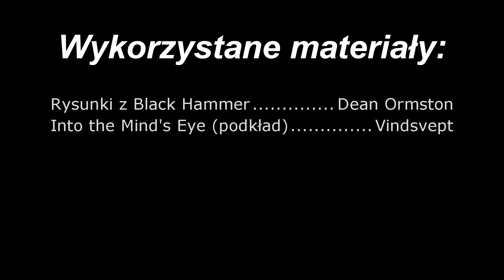Czarny Młot. Tom I i II - Dlaczego Lemire geniuszem jest?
Recenzja pierwszych dwóch tomów komiksu "Czarny Młot".